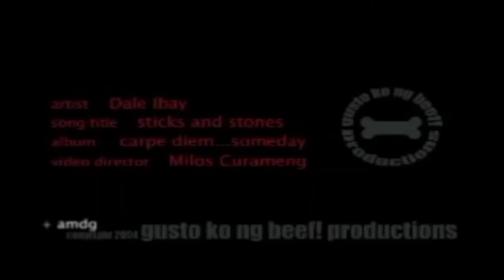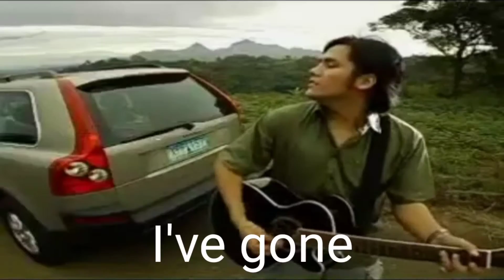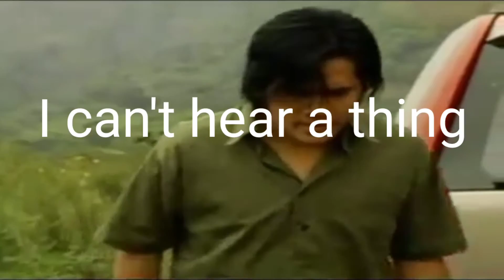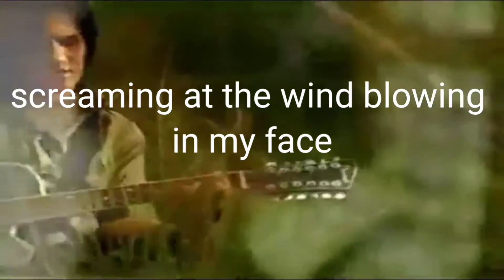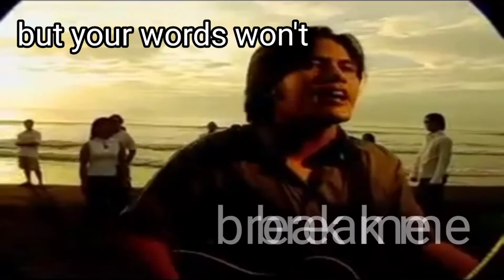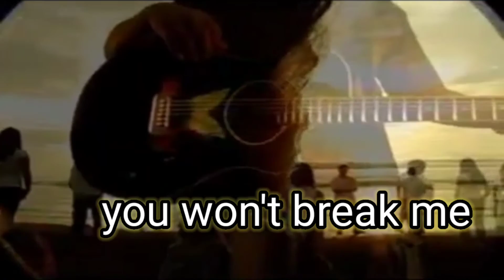Sticks and Stones by Dale Ibay (Lyric Video)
First single "Sticks and Stones" by Dale Ibay from his album "Carpe Diem... Someday"

Written, Composed and Recorded by Dale Ibay
All Vocals and Guitars (acoustic, electric, lead guitars and bass) by Dale Ibay
with drums by Herson Fremista

Dale Ibay is a songwriter, guitarist, vocalist,  recording artist/musician and was signed to Vicor Records, a major label in the Philippines, around 2006 of which he released his solo album "Carpe Diem...Someday" ( which is also available on Spotify, Amazon, and iTunes).  He also has written for bands such as Solace who also released an album with songs he wrote for the band through Able Records. He also was a part of Cookies 4 Kids (Ateneo de Manila with bassist Wowie Aguilar and drummer Jerome Jao) that was born together with such notable Atenean bands such as Parokya ni Edgar, Itchyworms and Rivermaya (Mike Elgar was his classmate in HS), Invocan (an acoustic alternative band)  the aforementioned Solace and Daylight.

He is inspired by all sorts of genres, most notably alternative, acoustic, pop and rock artists, and his songwriting is influenced by such bands as Dave Matthews band, John Mayer, Toad the Wet Sprocket and other 90's alternative rock groups. He also plays with progressive rock, fusion, jazz sessionists such as Empi Martinez (a highly regarded bass player from the Katindig family)and Herson Fremista (progressive rock drummer of Fuseboxx of which he helped with their album release).

He is happily married to Mich and has three kids, Miracle Aria, Daylight Phoenix and Vision Orion, whom he wants to continue making music for.  This is a song from the 100 plus songs he had written over the past 25 years. He hoped to release every one of these songs on his YouTube channel